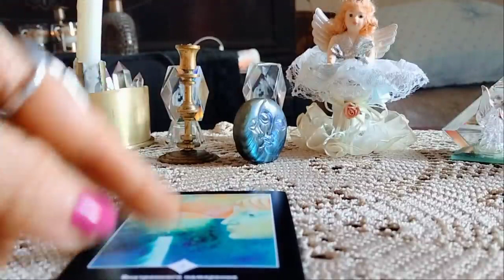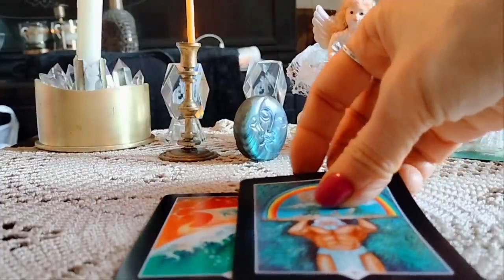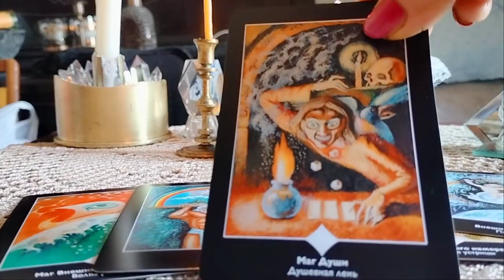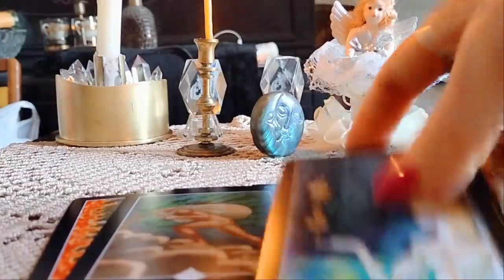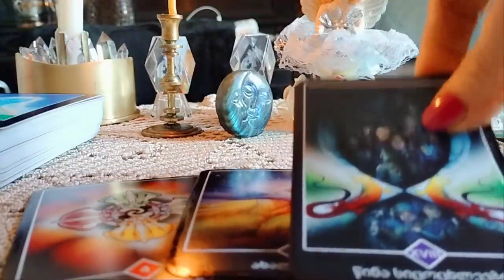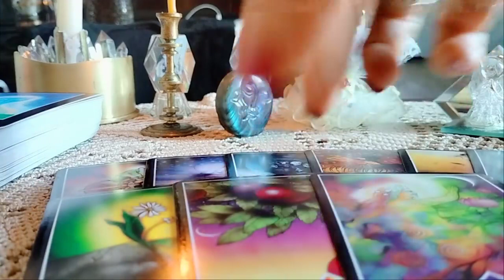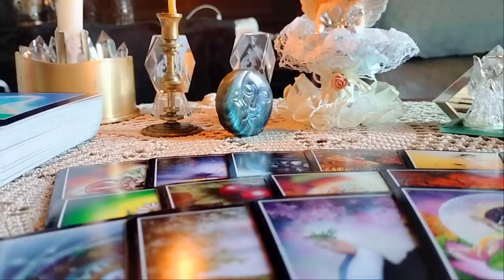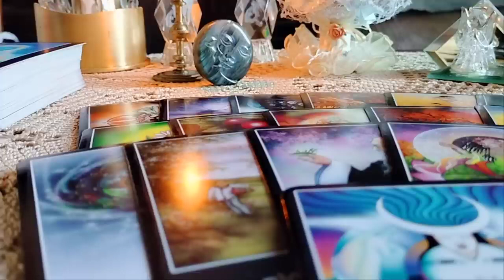რას გიმზადებთ სამყარო ახლო მომავალში?🕊️✨🌟👁️